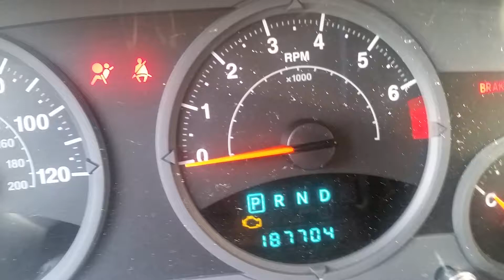November 7, 2019